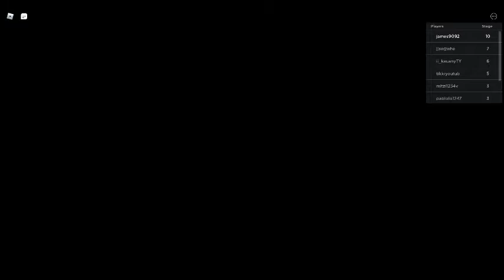Playing Escape the Cruise Obby!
In today's video, I played Escape the Cruise Obby! And it was a good game and it was easy and I was able to do all the stages and I hope you like it.